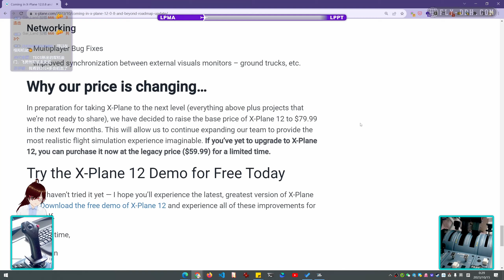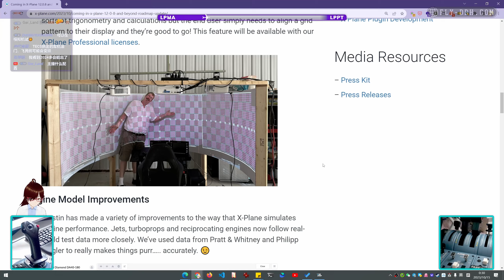X-Plane 凭什么涨价?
鉴于 X-Plane 官方宣布 X-Plane 12 即将涨价，大波胡和其他在线飞友由此展开讨论……